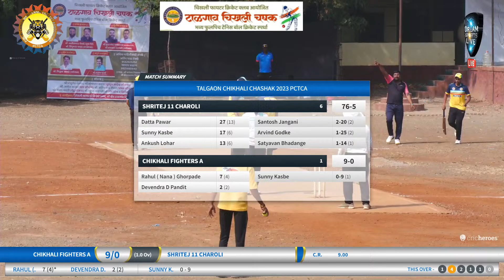SEMI FINAL 2 SHRITEJ 11 VS CHIKHALI FUGHTERS A DREAM SPORT LIVE